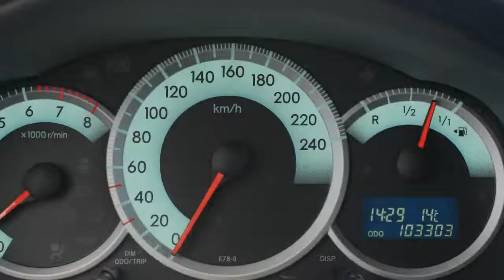Toyota Verso 1.8i Luna 5p. Airco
88-ZD-BG 12.445 km
  Prijs:     Op aanvraag
  Merk:     Toyota
  Model:     Verso
  Type:     1.8i Luna 5p. Airco
  Carrosserievorm:     MPV (5 drs)
  Bouwjaar:     2008
  Transmissie:     handgeschakeld
  Kleur:     Rood metallic
  BTW/Marge:     marge

Accessoires
* ABS
* Airbag(s) knie
* Airbags
* Airconditioning
* Armsteunen voor
* Armsteun voor
* Automatisch dimmende binnenspiegel
* Bagage afdekhoes
* Binnenspiegel automatisch dimmend
* Boordcomputer
* Buitenspiegels elektrisch verstelbaar
* Buitenspiegels verwarmbaar
* Buitentemperatuurmeter
* Cruise control
* Dashboardkastje
* Dashboard met aluminium inleg
* Dashbordklep
* Deelbare achterbank (ongelijke delen)
* DSC
* EBD
* ECC
* Gordijnairbags
* Hoofdsteunen achter
* Lichtmetalen velgen 16 inch
* Mistlampen voor
* Regensensor
* Ruitenwisser achter
* Side-airbags voor
* Stuur bekleed met leder
* Stuurbekrachtiging
* Stuur multifunctioneel
* Toerenteller
* Traction control
* Trekhaak

Mooie Verso voorzien van o.a. parkeersensoren, airconditioning (ECC) en trekhaak. Door ons nieuw verkocht en onderhouden !

Aanbieder
Van Dorst Waalwijk B.V.
Kleiweg 3
5145NA WAALWIJK